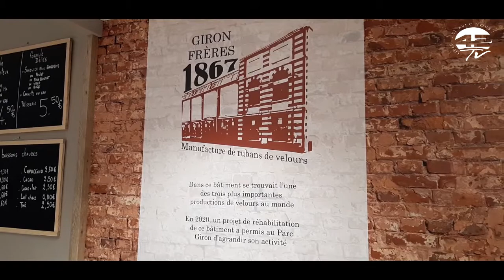Découverte Intermarché Parc Giron à Saint-Etienne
Intrigués par la belle façade du supermarché du parc Giron, nous avons voulu rencontrer son directeur pour qu'il nous donne la genèse de ce projet inhabituel dans un lieu classé et, disons-le tout de suite, très réussi dans une belle sobriété de qualité qui respecte complètement ce lieu d'histoire pour Saint-Étienne.